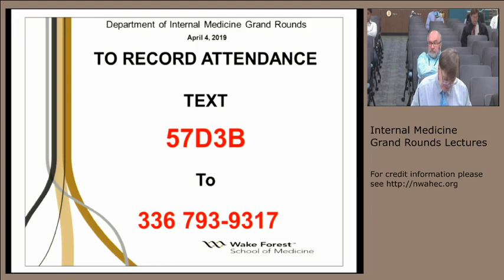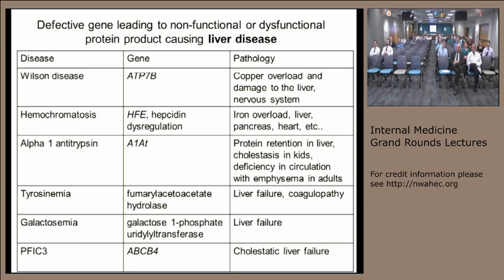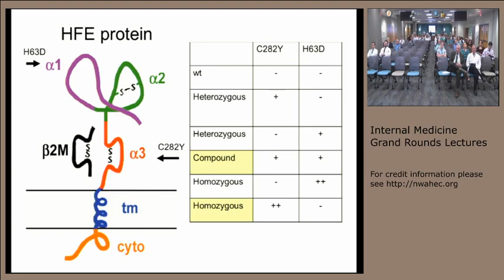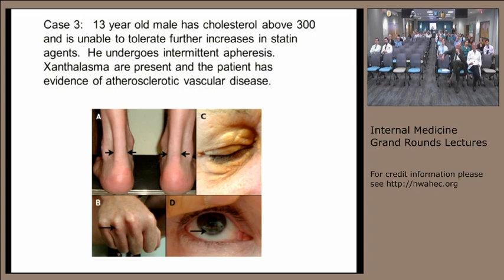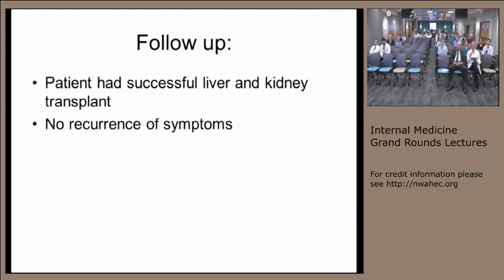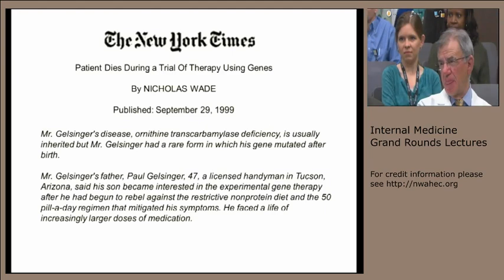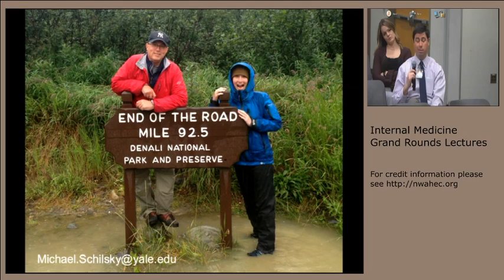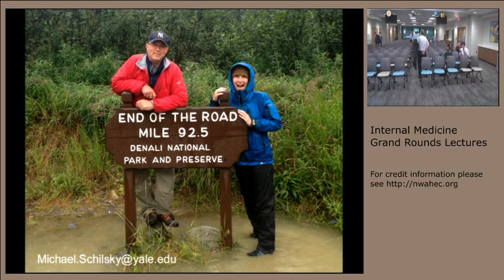Transplantation For Inherited Metabolic Disorders Of The Liver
Michael L. Schilsky M.D., FAASLD, Professor of Medicine and Surgery at Yale University, Medical Director, Adult Liver Transplant Yale New Haven Transplantation Center, Fellowship Director, Transplant Hepatology and Director, Center for Excellence for Wilson Disease at Yale.